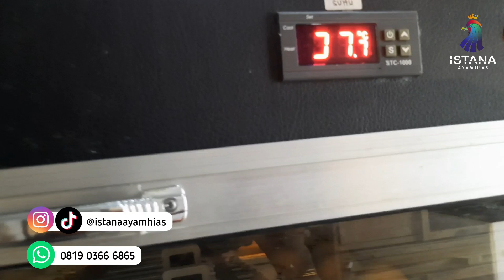PANEN ANAKAN AYAM HIAS LADY AMHERST PHEASANT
Lady Amherst Pheasant merupakan ayam hias pegar dari berbagai macam jenis ayam hias pheasant yang sangat banyak jumlahnya. Ayam Lady Amherst Pheasant bertelur dalam setahun hanya sekali, sehingga menjadi hal yang ditunggu-tunggu ketika ayam lady amherst pheasant ini bertelur.  Lantas bagaimanakah budidayanya? Simak terus video ini yaaa...

Info dan pemesanan :
Halaman Facebook: Istana Ayam Hias

Alamat Farm : Bantul, Daerah Istimewa Yogyakarta dan Magelang, Jawa Tengah